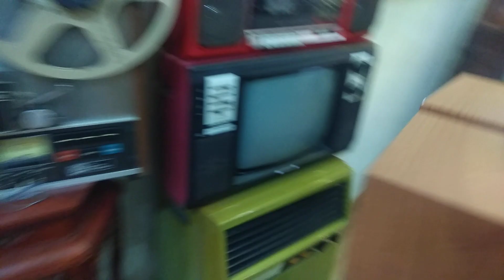Tiếp tục ra lò thùng loa lắp cho củ loa 12&13-16cn, gửi bác Khách SG chuẩn bị nhận, ae lh 0988434435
Chi tiết tham khảo video sau, để thấy sự chi tiết hiện đại, khi một đầu cd đc đầu tư lên vỏ hộp. Thanks